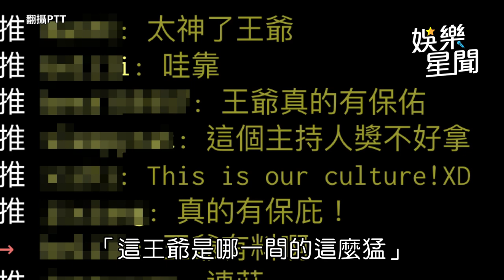帶王爺走金鐘紅毯連奪2獎！《寶島神很大》英文金句網友嗨翻模仿｜娛樂星聞